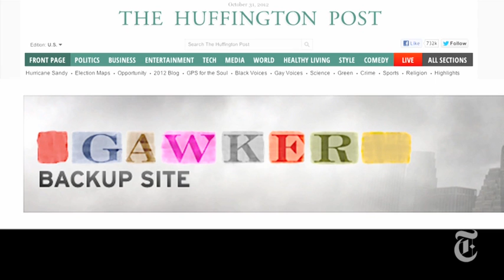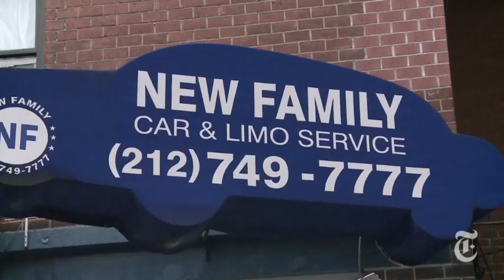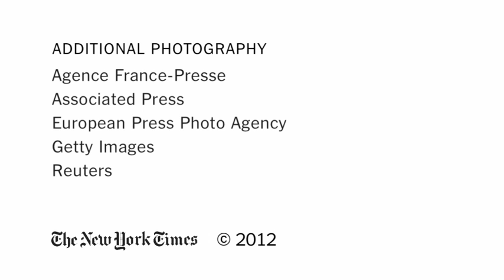After Sandy: The Markets Open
Business Day Live: Markets reopen after Hurricane Sandy. | Role of government insurance program in recovery. | How wireless systems fared. | A boon for construction. | Grounded at La Guardia airport.